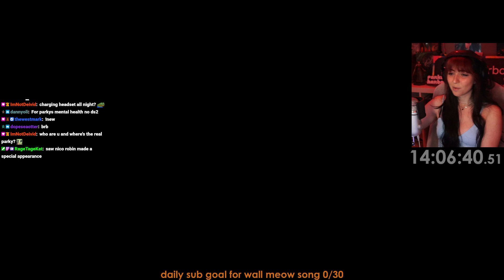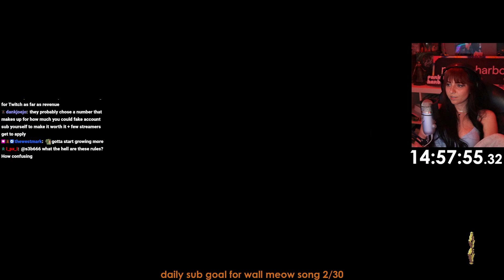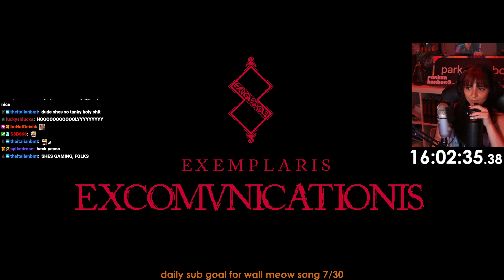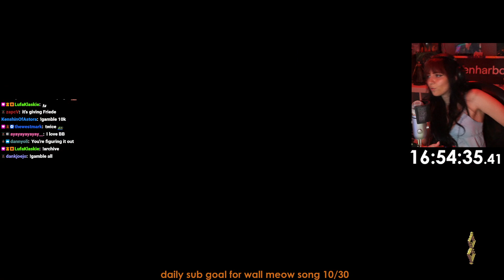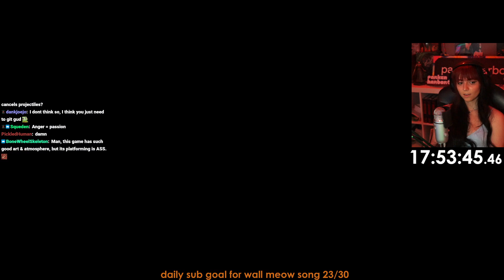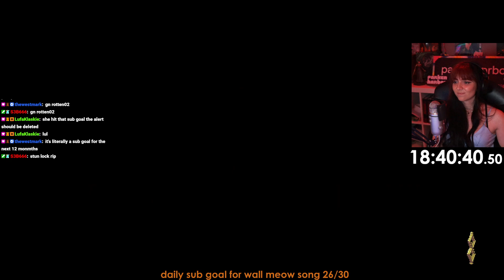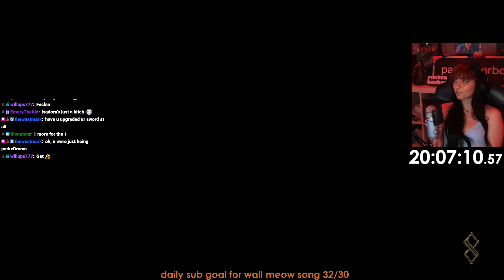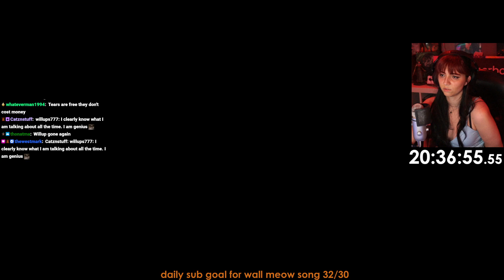Blasphemous (Part 4)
Streamed on July 23th

0:00 Intro Just Chatting
8:54 Blasphemous
1:43:26 Break
1:47:06 Blasphemous
2:00:39 Isidora, Voice of the Dead
4:18:57 Break
4:20:52 Isidora, Voice of the Dead
5:47:19 Break
5:50:10 Isidora, Voice of the Dead
6:29:51 Blasphemous
6:40:56 Outro Just Chatting